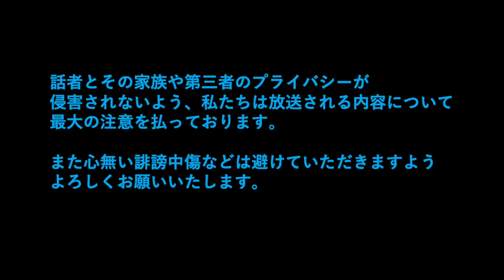特別企画：斎藤雅親 予告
いつもとは違い、特別企画『斎藤雅親』を制作することになりました。
今回はそちらの告知編となります。

普段はトランスジェンダーのカイとsimbaがラジオ形式で番組をお送りします。

この企画につきまして、話者とその家族や第三者のプライバシーが侵害されないよう、私たちは放送される内容について最大の注意を払っております。
また音声は変換されております。
使用されている写真につきましてはイメージですので、実在する人物や組織・団体などとは一切関係がございません。
最後に心無い誹謗中傷などは避けていただきますよう、よろしくお願いいたします。

⭐️　 話題募集　⭐️
カイとsimbaに話して欲しい話題・質問募集！！
コメントにお願いします！

監修：トランスジェンダーの徘徊製作委員会
企画：カイ＆simba

収録日：2022/03/18